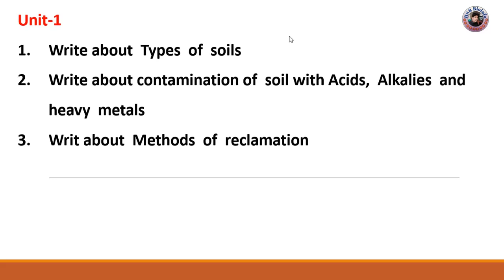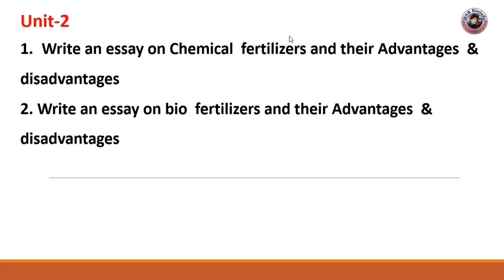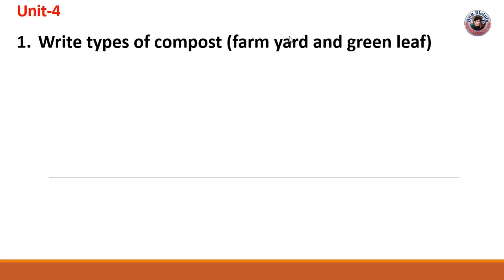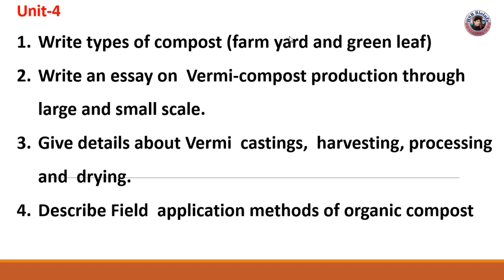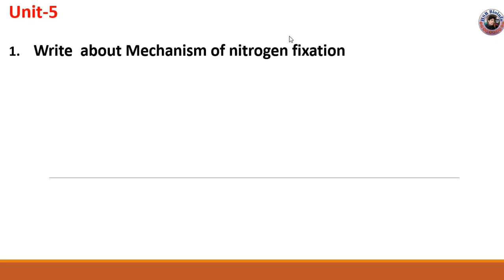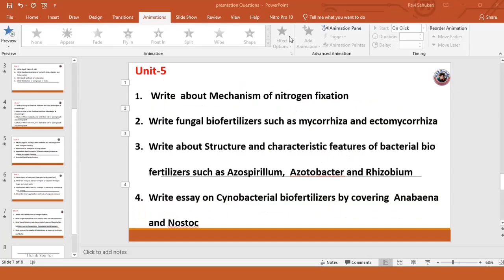Important questions-BIO-TECHNOLOGY-5th semester| COURSE 6B: ORGANIC FARMING